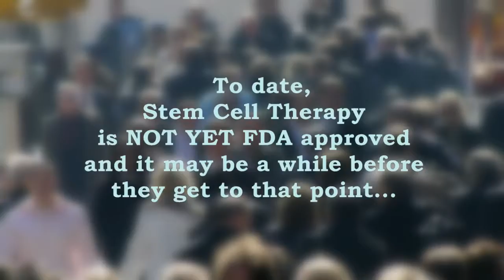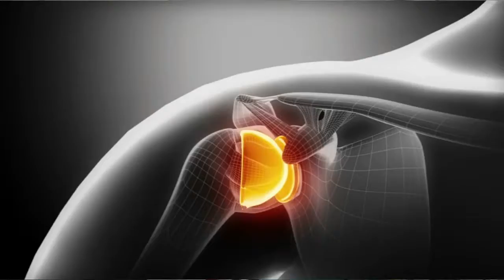STEM CELL THERAPY: with DR ANDREW J. ROCHMAN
Dr. Andrew J Rochman is a leader in advanced surgical techniques, a native New Yorker and a Board-Certified Surgeon. His current undertaking involves promoting an educational advocacy in MODERN PAIN SOLUTIONS and STEM CELL THERAPY. He is the founder and Medical Director of Advanced Vein Care Solutions, Long Island’s premier establishment exclusively dedicated to the treatment of venous disease.